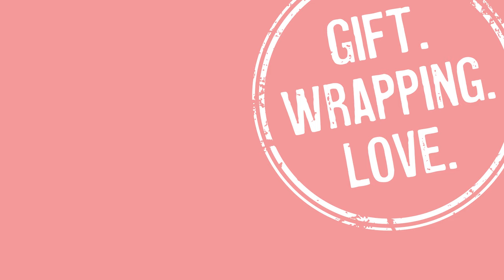How To Make A Candy Gift Box | Paper Craft Ideas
This candy gift box is adorable and so simple to construct!

Paper Measurements
➥Large 10” long candy gift box: Start with 8.5” x 11” (21.59 cm x 27.94 cm) cardstock.
➥Small 8” long candy gift box: Start with 4.25” x 5.5” (10.79 cm x 13.97 cm) cardstock.

Papers:
➥Cardstock (*Please note.  This item is similar but not identical to the cardstock I used in the tutorial.)

Washi Tapes:
➥Washi Tape Set

Ribbon:
➥3/8” Ribbon assortment (*Please note.  This item is similar but not identical to the ribbon I used in the tutorial.)
➥1/8” Ribbon assortment

Tools:
➥Fabric (Silver) Scissors
➥Paper Craft Scissors: I used an old pair but here is one with great reviews
➥Heavy duty tape dispenser
➥Double sided tape (compatible with dispenser)
➥Transparent tape (compatible with dispenser)
➥Metal Ruler
➥Mechanical Pencil
➥Lead Refill (Compatible with Pencil)

Filming Equipment:
➥Camera (Sony A7R iii)
➥Lens (Tamron 28-75mm F/2.8)